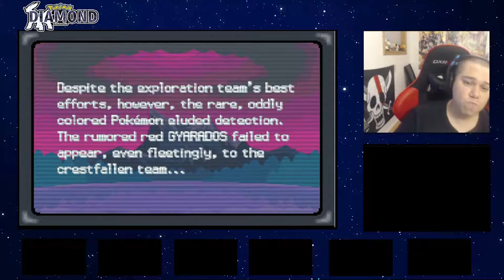The Start Of A New Journey || Pokemon Diamond Randomized Nuzlocke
Twitch.tv/OGOBLIVIONTV
Snap: OblivGuardian